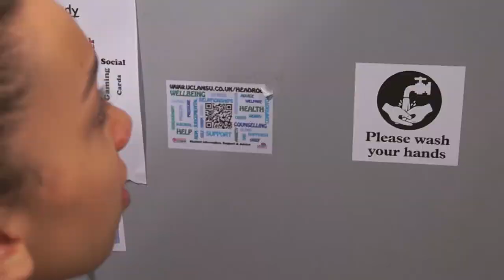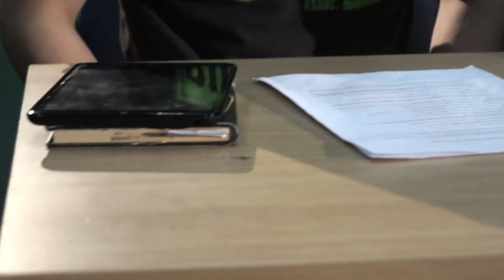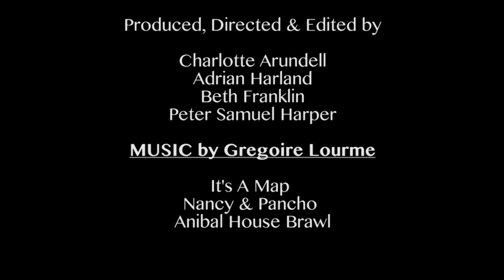Audition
A Suspense story line created for UCLan BSc(Hons) Tv Production's 2nd Year Applied Video (TE2172)

Produced, Filmed, Directed & Edited by:
Peter Samuel Harper
Beth Franklin
Adrian Harland
Charlotte Arundell

It's A Map
Nancy & Pancho
Anibal House Brawl

Music is creative commons downloaded from Jamendo.com